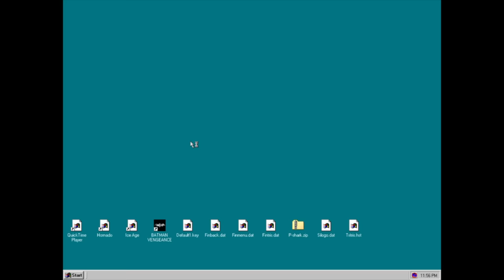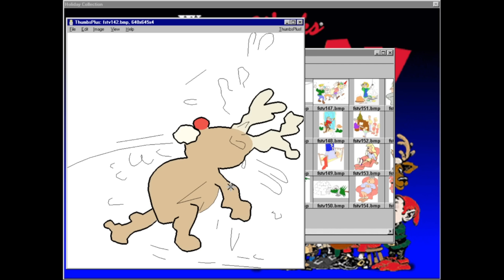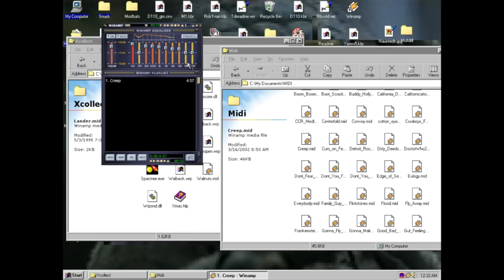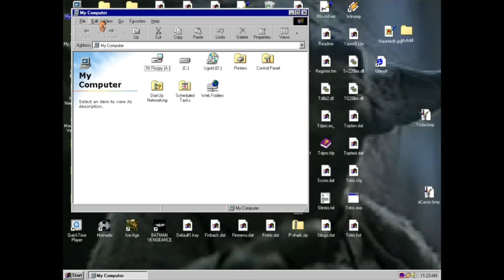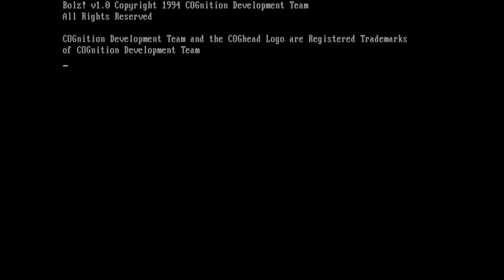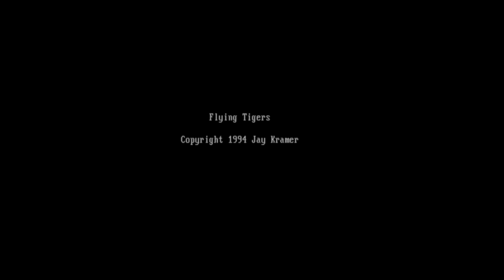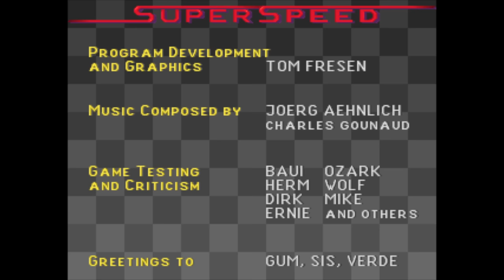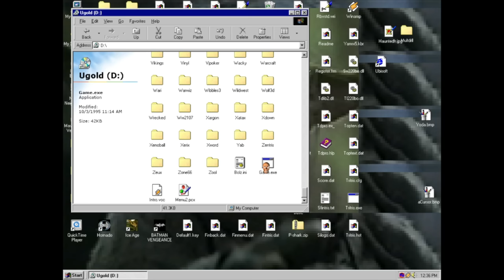[Vinesauce] Joel - Shareware Madness: Christmas ( Part 26 )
Don't get this shirt for Christmas.
Date streamed: 21 Dec , 2023

00:00 Intro
02:49 First Disc Holiday Collection
08:05 T-Shirt Maker
26:38 Xmas Jukebox
27:31 Joke Talk
34:33 Card Labels
35:38 Santa Lander
43:18 Scrooge Squirrel
47:13 Drop Zone
47:52 Santa Safe
50:28 Space Tree
55:15 Games Unlimited Gold Disc
56:05 Electronic Aggrevation
58:02 Amy's Fun-2-3 Adventure
01:09:25 Bert's Dinosaurs
01:12:31 BlackJack
01:15:03 Bolz!
01:20:53 Captured By Pirates
01:22:44 Cuber
01:23:22 Elf Land
01:28:21 Fun Balls
01:29:52 Funny Face
01:36:49 Flying Tigers
01:37:48 Hurl
01:39:45 Mario Bros
01:40:57 Loader Larry
01:43:19 Ninja
01:46:20 Super Speed
01:47:20 Making a Phone Call
01:51:47 Ugh!
01:56:58 Mr Pacford
02:01:29 Pickle Wars

Like the stream? Draw something for the Vinebooru!